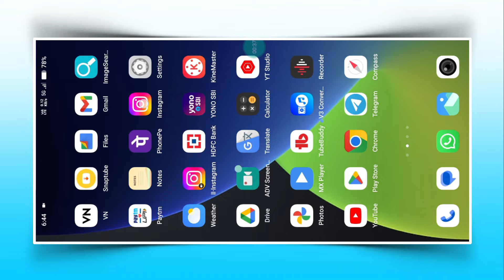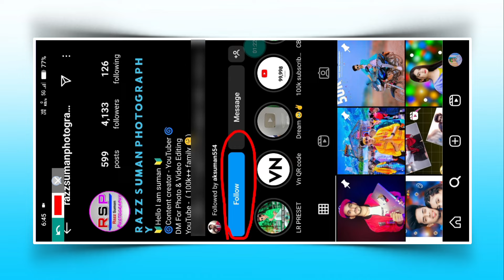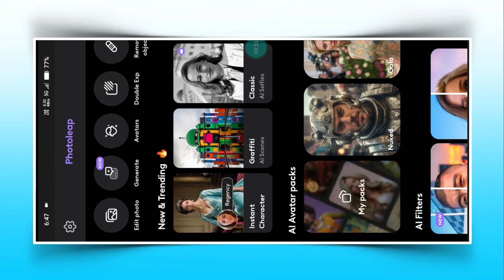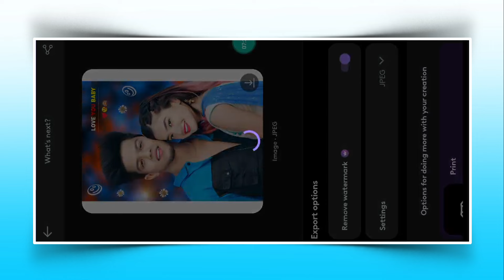दो फोटो में एक साथ चेहरा कैसे बदले | Multiple face change photo editing | Photoleap face swap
Your Queries ✅

multiple face change photo editing
photoleap face swap
photoleap photo editing
face change photo editing
face change photo editing app
multiple face change video editing
photoleap ai face swap
photoleap ai face swap free
photoleap free kaise use kare
remaker ai multiple face swap
remaker ai face swap multiple photos
remaker ai face swap free kaise kare
remaker ai face swap photo editing
remaker ai face swap kaise banaye
remaker face change photo editing
face change ai photo editing
face change photo editing remaker
face swap remaker
face change video editing
face change photo editing kaise kare
photo mein chehra kaise badle
face change ai
ai photo editing
ai photo editing face swap
photo editing

Best photo and video editing app

                         { Photoleap }

Hashtags...